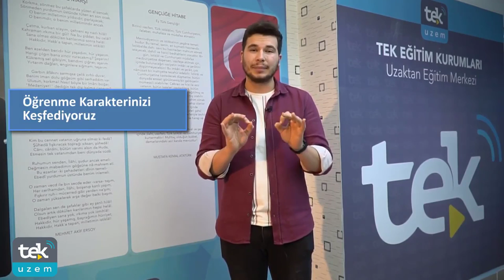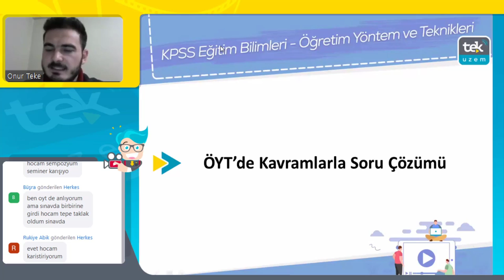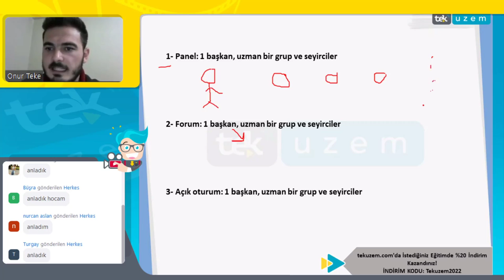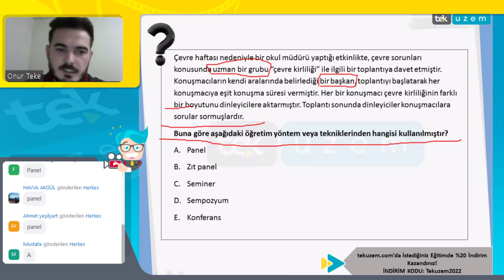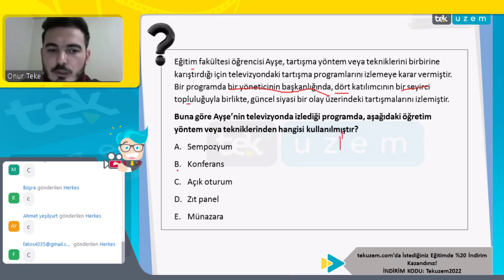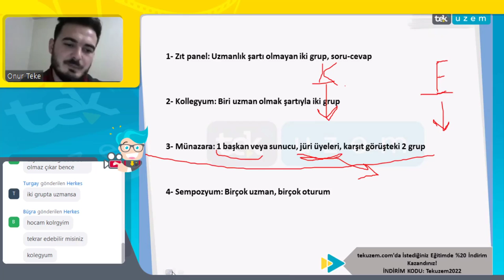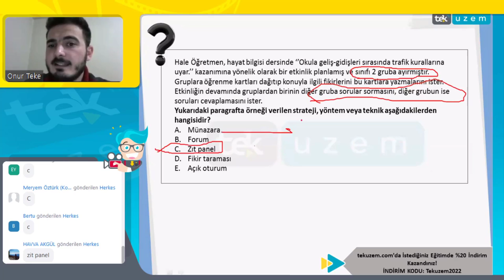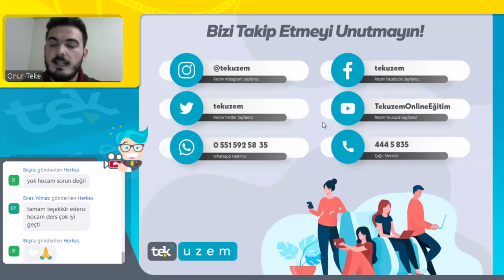KPSS EĞİTİM BİLİMLERİ / ÖYT'de Kavramlarla Soru Çözümü